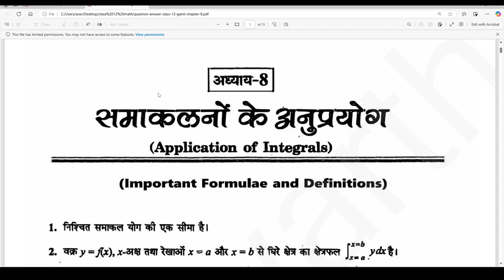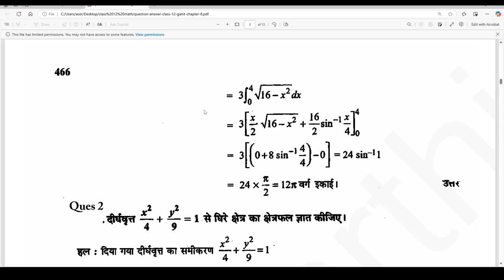samakalan ka anuprayog class 12